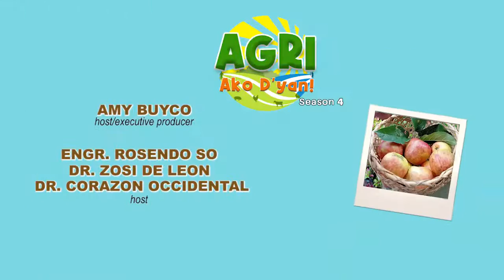Mansanas sa Pilipinas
Mansanas, tumutubo sa Pilipinas. Alamin po natin mula kay Mr. Benzone Kennedy Sepe, ng Kapatagan Apple Orchard.